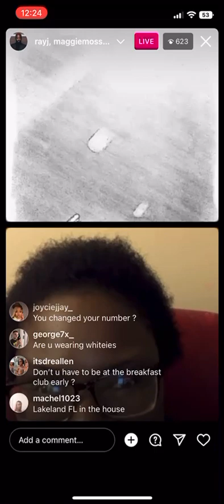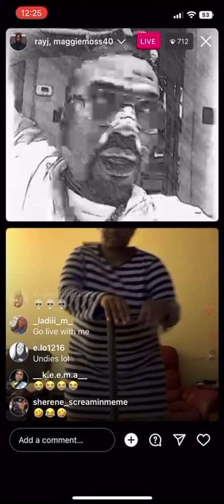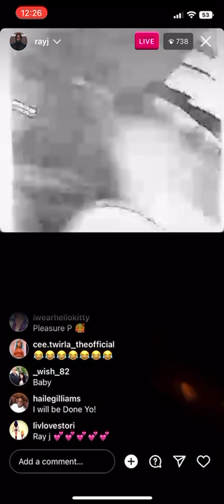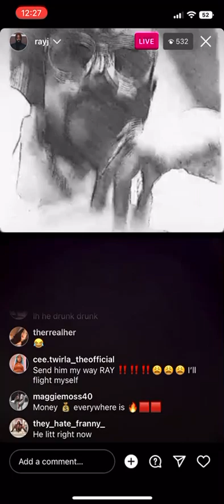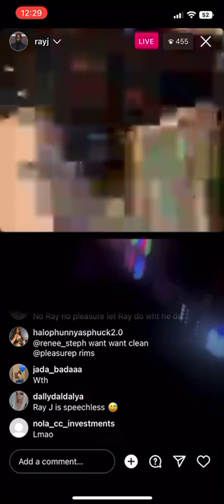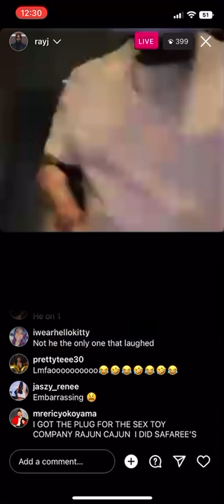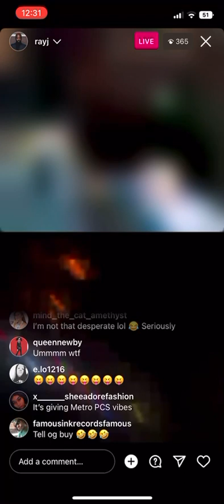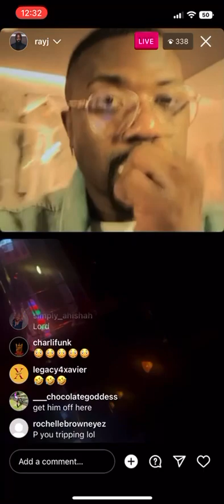Ray J live 02-10-23